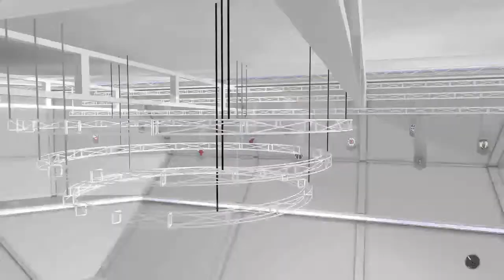NBA 2K18 My Career Playmaking Sharpshooter: Against the Pistons #66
Xbox one Gamertag : LAKERSQUAD